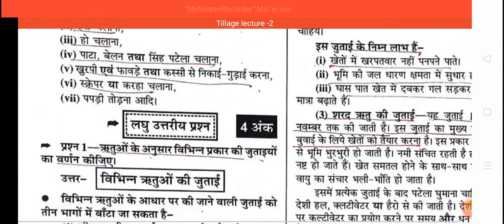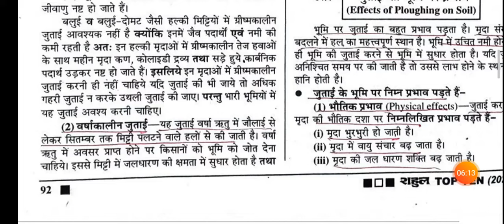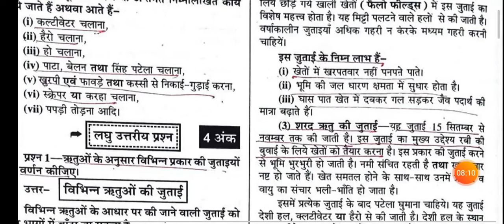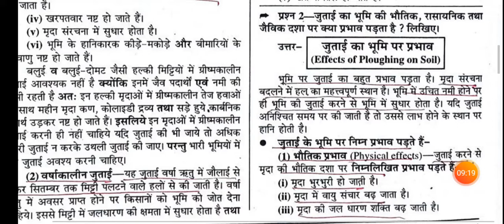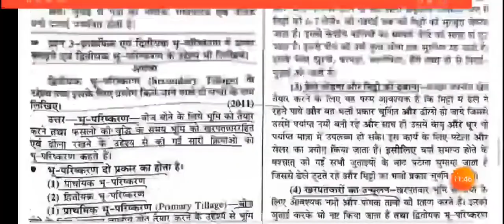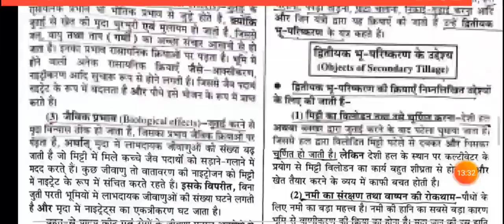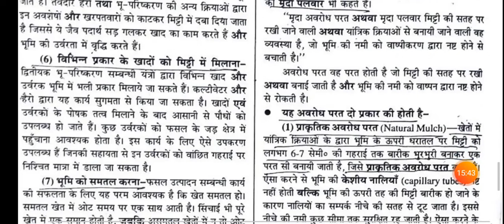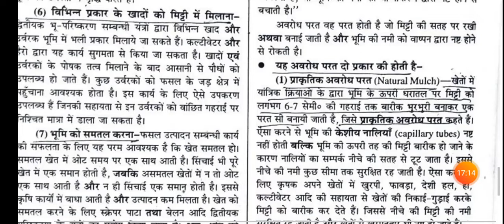जुताई और भू परिष्करण lecture no-3/प्राथमिक भू परिष्करण/Class 11th Agriculture/कृषि अभियंत्रण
कृषि अभियंत्रण
प्राथमिक भू परिष्करण
Secondry tillage